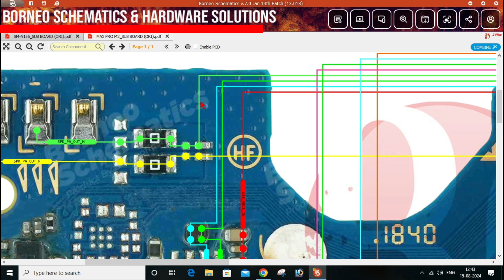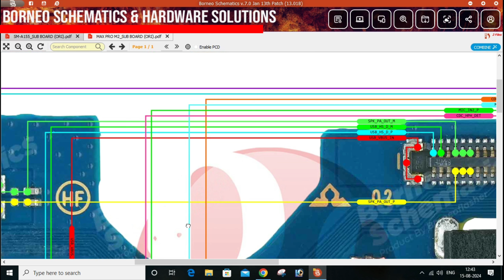ASUS ZENFONE MAX PRO M2 Sub board Diagram Full View 🔥🔥